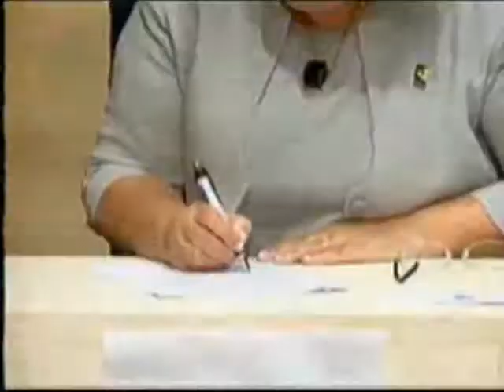MS Record 1ª Edição -- Ministra da pesca e aquicultura vem a MS assinar convênios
A ministra da pesca e aquicultura, Ideli Salvatti, está em Mato Grosso do Sul e tem agenda cheia nesta segunda-feira (23), em Campo Grande. Hoje pela manhã, ela assinou uma série de convênios e liberou a entrega de kits que vão facilitar a comercialização de pescado no estado.